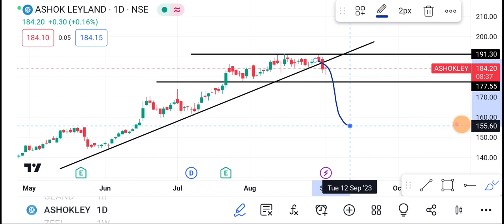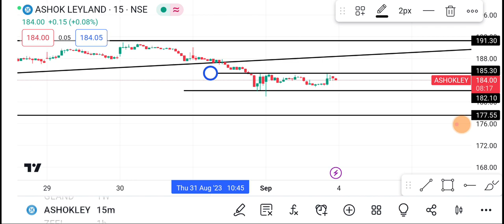Ashok Leyland Share | Ashok Leyland Share latest news | Ashok Leyland Share price today news